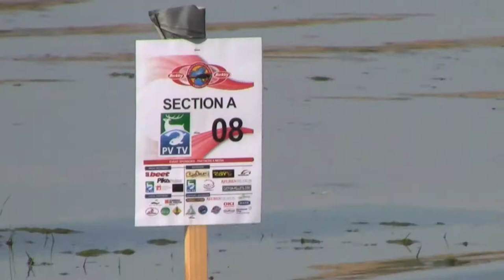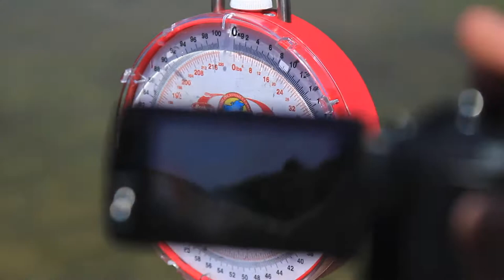Team USA Fishing in Spain at the World Catfish Classic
Join Larysa Switlyk from Larysa Unleashed as she represents TEAM USA in the World Catfish Classic. In pursuit of true river monsters, Larysa sinks her hook into a timely wels catfish and a shot at a world ranking in the World Catfish Classic fishing tournament.

BUY PRODUCTION GEAR ~
Canon 80D.
Sony FS700...
Wireless Mic...
Camera Bag...
Long Lens 400mm...
Glider Tripod...
Studio Lights...
Green Screen Kit...
iMac for Editing...
Editing Mouse...

SPORT MY GEAR ~
Hunting Pants...
Cold Weather Pants...
Hunting Under Shirt...
Hunting Jacket...

FISHING GEAR ~
More Sunglasses...
Face Shield...
Another Face Shield...
Circle Hooks...